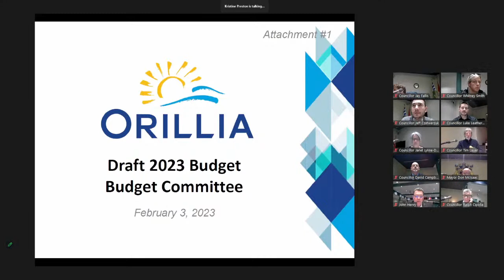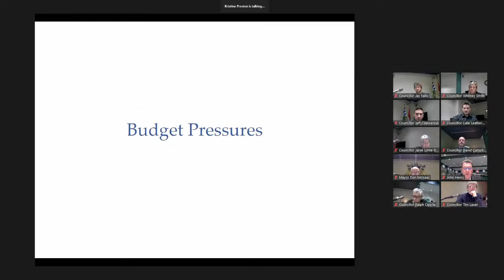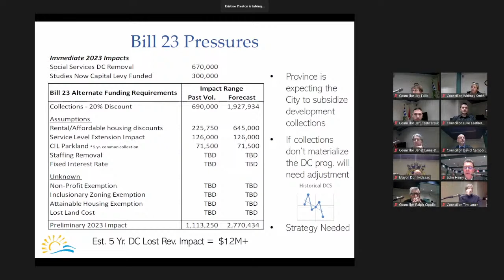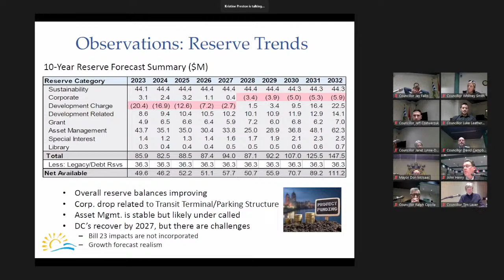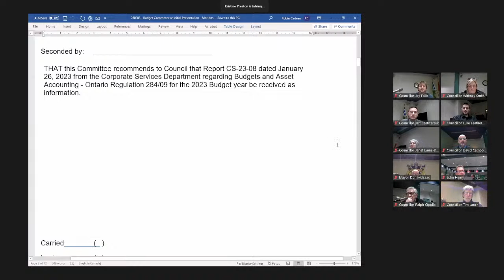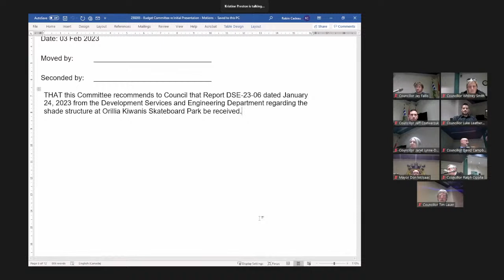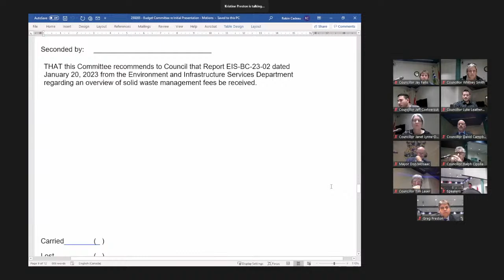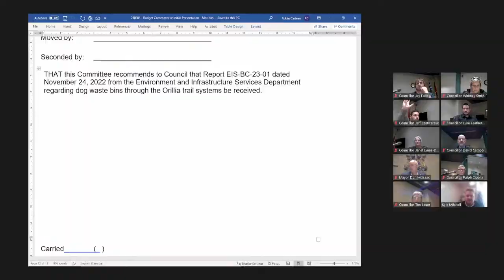City of Orillia Budget Committee Meeting re Initial Presentation - Friday, February 3, 2023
City of Orillia Budget Committee Meeting re Initial Presentation - Friday, February 3, 2023 - 1:00 PM